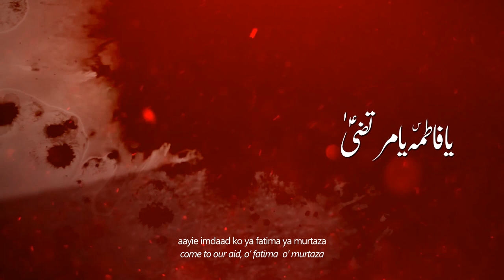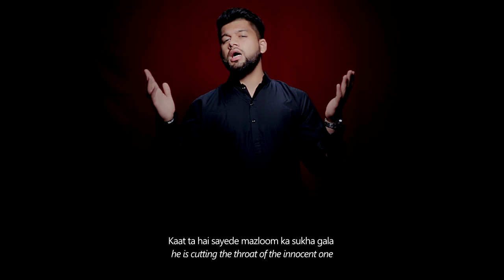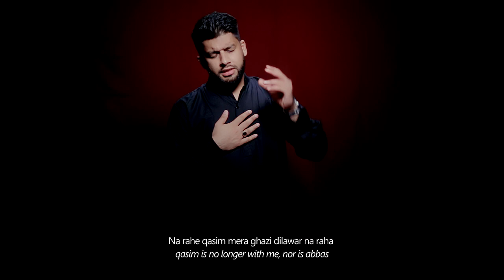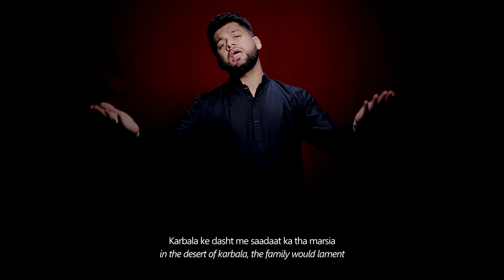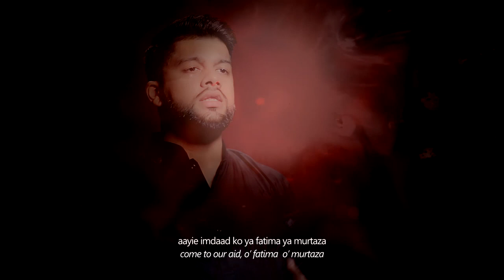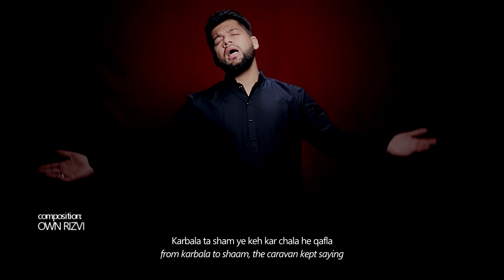Mohammed Abbas Karim | Ya Fatima Ya Murtaza | Official Video | 2019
Reciter: Mohammed Abbas Karim
Poetry: Salman Azmi
Album: Karbala Zinda Rahegi (Muharram 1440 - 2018/19)
Directed by: TNA Production
Sound Engineering: ODS Karachi